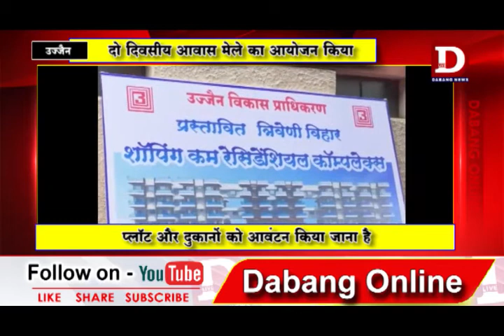UJJAIN विकास प्राधिकरण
उज्जैन विकास प्राधिकरण ने आज से दो दिवसीय आवास मेले का आयोजन किया गया जिसमे हर वर्ग के लोगो के बजट को ध्यान में रखा है। योजना में 181 मकान ओर प्लाट ओर दुकानों को आवंटन किया जाना है।